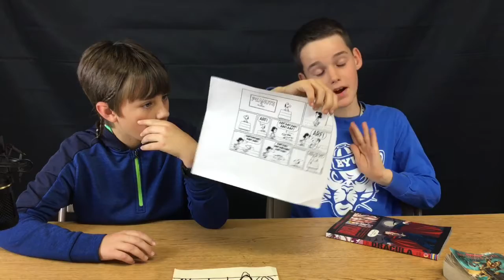Mr Softys and Doc123456 Talk Show